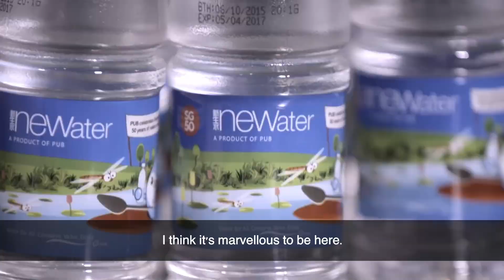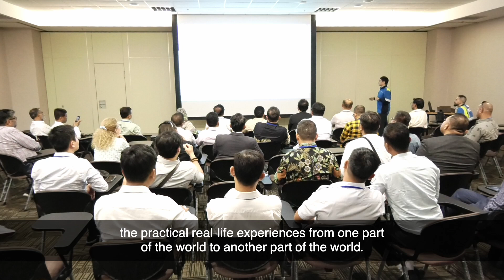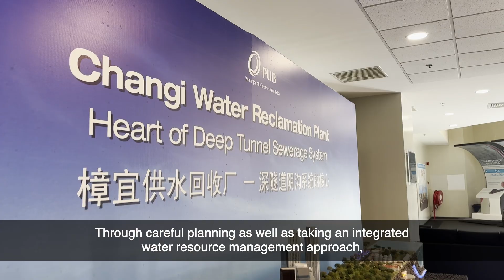World Bank Utility Leadership Training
The Singapore Water Center, a joint effort by the World Bank and Singapore, is advancing global water management. Its Utility Leadership Training showcases Singapore’s best practices in innovation and tech, offering hands-on learning to apply in participants' home countries.